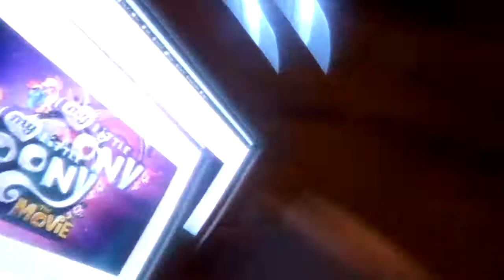The My Little Pony Movie WAS AWESOME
Go freaking see it now!